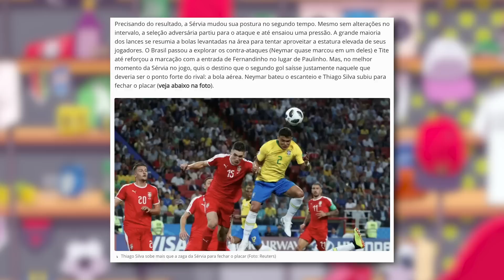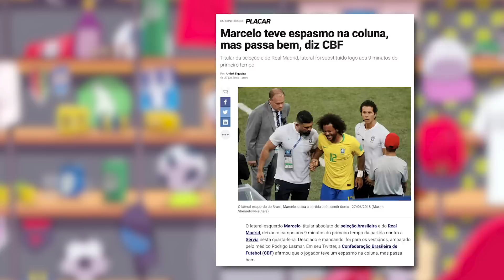ADEUS ALEMANHA KKKKKK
A Alemanha deu adeus ao Mundial, eu to rindo demais com isso, Já o Brasil ganhou seu jogo e o Didicão chegou 100% clubista e 0% imparcial